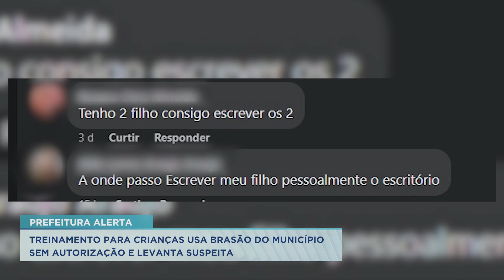09/10/23 Treinamento para crianças usa brasão do município sem autorização e levanta suspeita